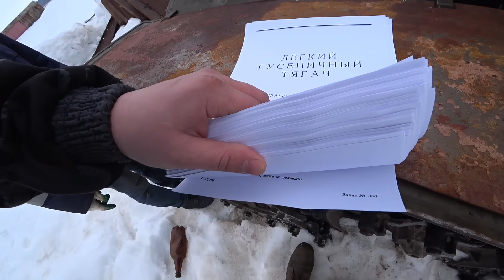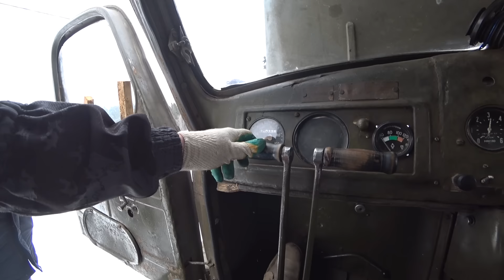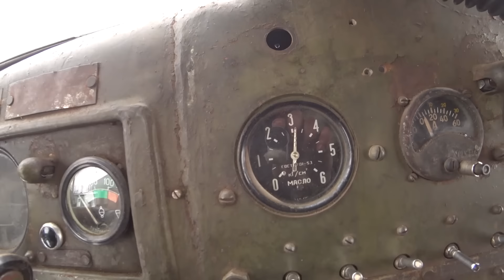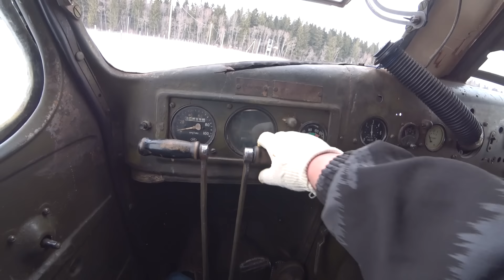Оказалось Мы купили печальный тягач!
Хайфа Сити, Вкусно и недорого
ул. Академика Крылова, 3

Инстаграмм:
Надо Делать @maer77711
Независимый Эксперт @georg_medvedev
Техник Теоретик @taras.marinich
Мутные Будни @feofan_mutnoi